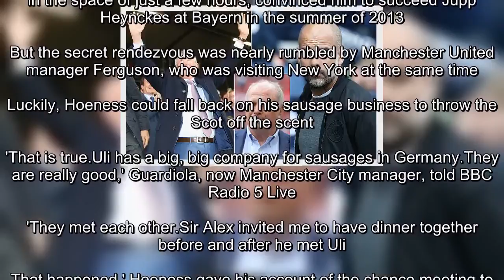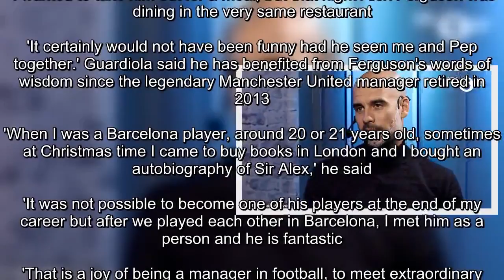Pep Guardiola reveals Sir Alex Ferguson almost rumbled his Bayern Munich appointment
Pep Guardiola has spoken about how Sir Alex Ferguson almost rumbled his appointment as Bayern Munich manager after bumping into Uli Hoeness by chance in New York.The former Barcelona manager was on a sabbatical in the American city in 2012 when Bayern president Hoeness, the son of a butcher who is co-owner of a sausage company, went to Chicago to visit supermarket chain Aldi.It was on his way back that he went to see Guardiola in New York and, in the space of just a few hours, convinced him to succeed Jupp Heynckes at Bayern in the summer of 2013.But the secret rendezvous was nearly rumbled by Manchester United manager Ferguson, who was visiting New York at the same time.Luckily, Hoeness could fall back on his sausage business to throw the Scot off the scent.'That is true.Uli has a big, big company for sausages in Germany.They are really good,' Guardiola, now Manchester City manager, told BBC Radio 5 Live.'They met each other.Sir Alex invited me to have dinner together before and after he met Uli.That happened.' Hoeness gave his account of the chance meeting to German newspaper Bild in December 2013, saying: 'It was partly a business trip for my company.'I went to Chicago first to visit Aldi.I knew that Pep was about to fly to Barcelona for his holidays and that a meeting there would have been far more dangerous, so we decided I would meet him in the States, where the risk of being spotted was smaller.'I wanted to take him out for a meal, but that night Alex Ferguson was dining in the very same restaurant.'It certainly would not have been funny had he seen me and Pep together.' Guardiola said he has benefited from Ferguson's words of wisdom since the legendary Manchester United manager retired in 2013.'When I was a Barcelona player, around 20 or 21 years old, sometimes at Christmas time I came to buy books in London and I bought an autobiography of Sir Alex,' he said.'It was not possible to become one of his players at the end of my career but after we played each other in Barcelona, I met him as a person and he is fantastic.'That is a joy of being a manager in football, to meet extraordinary people.I am very happy he is recovering well [from his brain haemorrage] and when I saw him at Old Trafford again with all the people clapping, he deserved it.'All our respect, I am so glad he is coming back [to health].'.